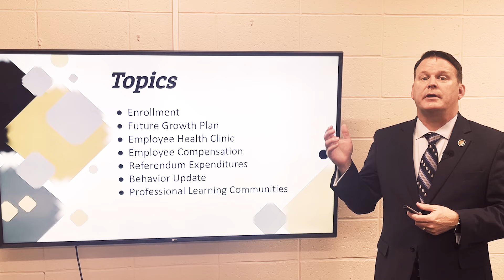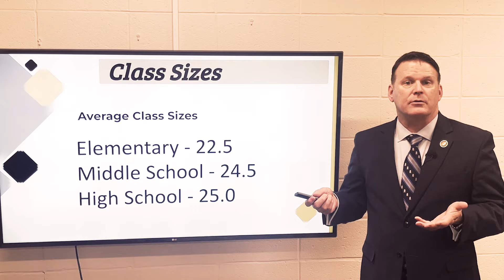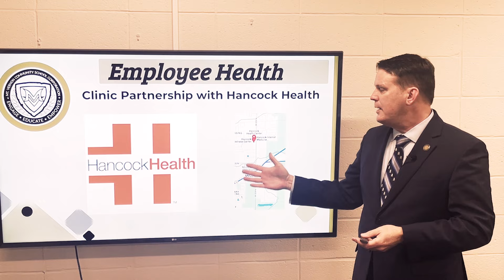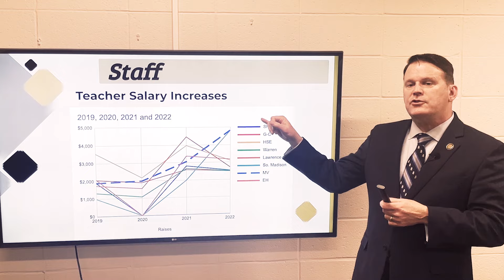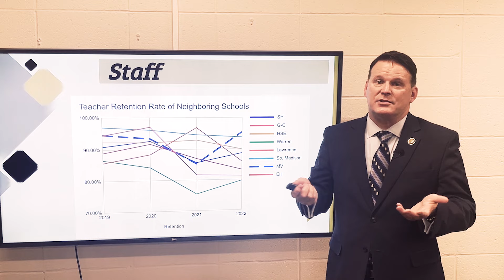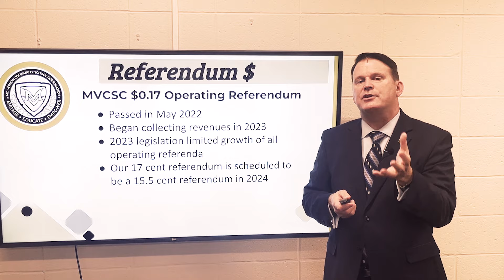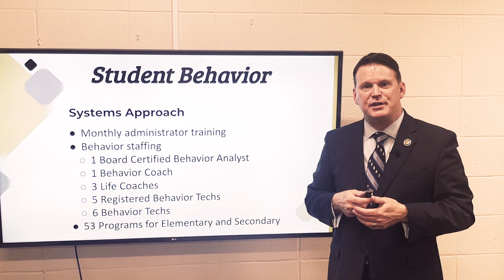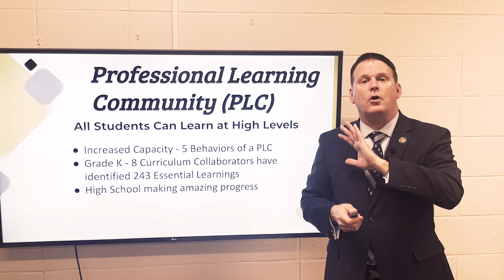2024 State of Corporation 2024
In this 2024 State of the Corporation video you will learn more about MVCSC's enrollment, the Future Growth Plan, the location of the employee health clinic, our employee compensation trends, an update on referendum expenditures, student behaviors as well as PLCs.